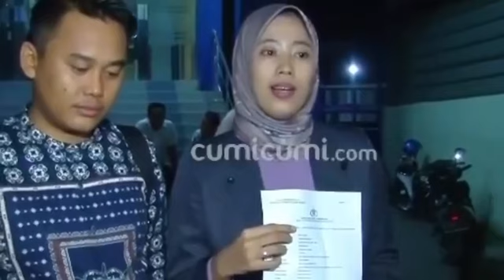LAPOR BALIK, FIRDAUS KENA TAMPAR ACONG LATIEF DG PASAL HUKUM INI;10 TH PENJ4RA,pansos,gosip,artis,